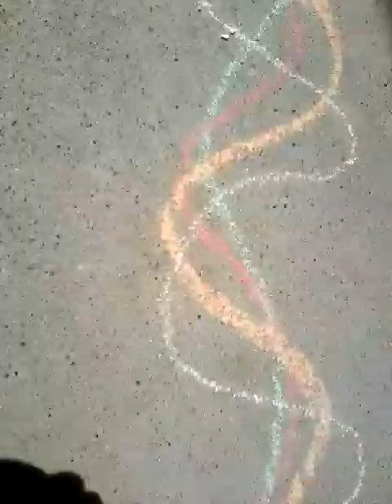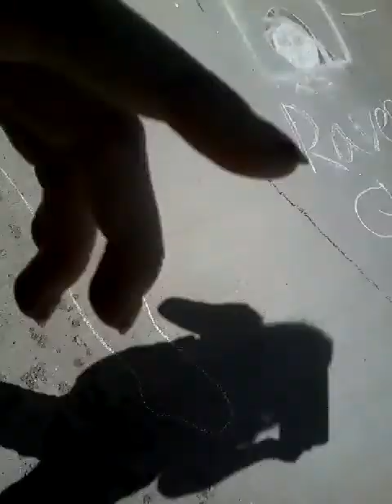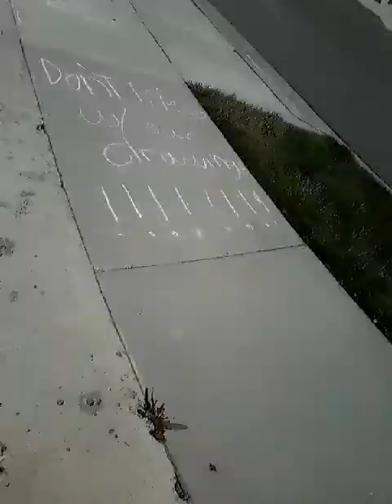Part 1 of the two tablet videos with Brooklyn